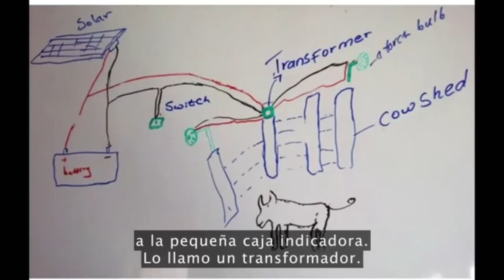TED Richard Turere. Mi invento que hizo la paz con los leones.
Ricard Turere, vive en Kenia en el lado sur del Parque nacional de Nairobi, y con sus pocos años es el encargado de la familia para cuidar el ganado y protegerlo de los depredadores que viven muy cerca de su casa.
Richard es un claro ejemplo de iniciativa, acción y superación. Con básicos conocimientos de electrónica, sus propias manos y los recursos que tenía en su casa creo un dispositivo muy sencillo para mantener a los leones lejos del ganado familiar. Dispositivo que el mismo fue instalando en la escuela y otros hogares de su comunidad. Te invitamos a conocerlo esperando que la experiencia de vida de un niño pueda hacernos ver que siempre existe una posibilidad para hacer nuestros sueños realidad, mas allá de nuestro entorno social y económico.